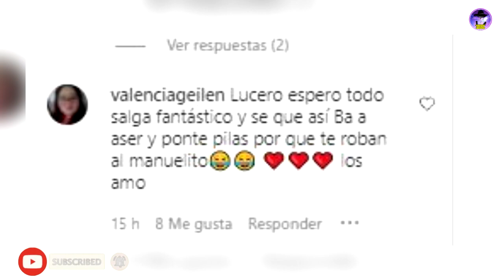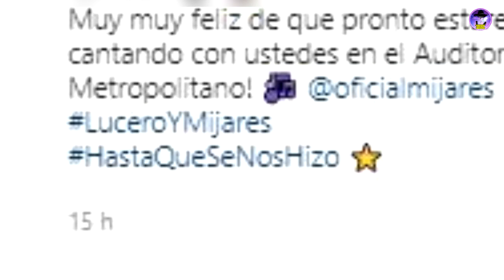A LUCERO SUS FANS LE DICEN, PONTE LAS PILAS PORQUE TE ROBAN "AL MANUELITO"